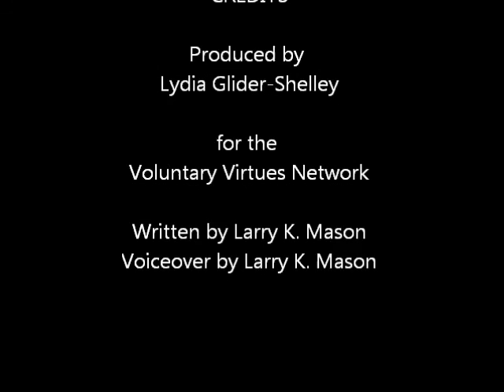The Invisible Hand: POM and responsibility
This lecture, which seeks to explain how and why POM (physical object money) affects the concept of responsibility, is narrated by the Author of Invisible Hand, Larry K. Mason. and you can read or listen to the novel on which these lectures are based